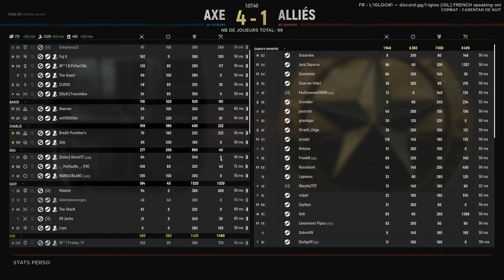Tu Ne Tueras Point ! | Hell Let Loose Fr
Bonjour à tous aujourd'hui on se retrouve pour une vidéo sur Hell Let Loose.
Une partie en tant que médecin.

___ Soutien ___

___ Instant Gaming  ___
Obtiens le jeu moins cher grâce à Instant Gaming :

___  Les Réseaux  ___